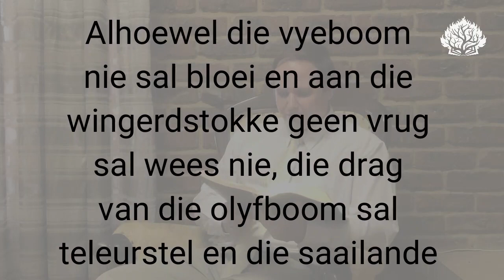Ds. Pieter Malan se oordenking uit Habakuk 3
Ds. Pieter Malan van die AP Kerk Warmbad behartig vandag se oordenking uit Habakuk 3:17-18 met die tema: Nogtans sal ek in die Here jubel.